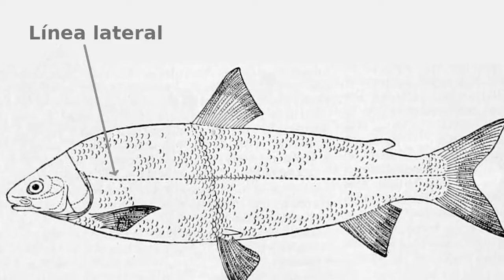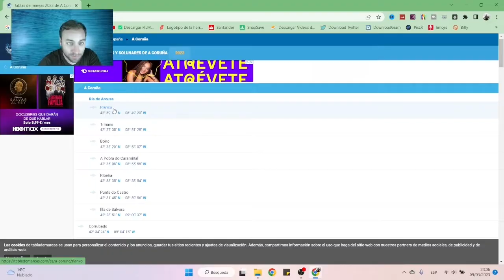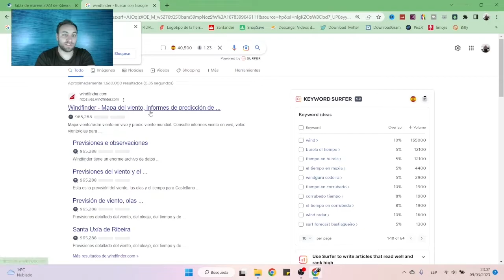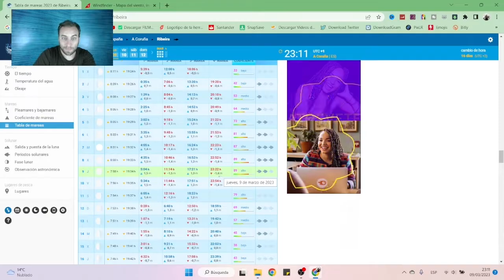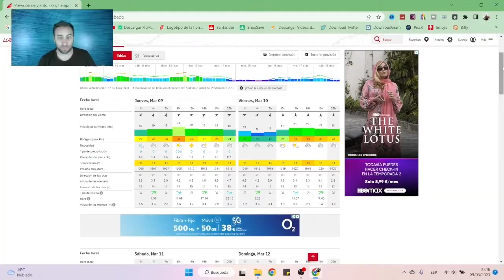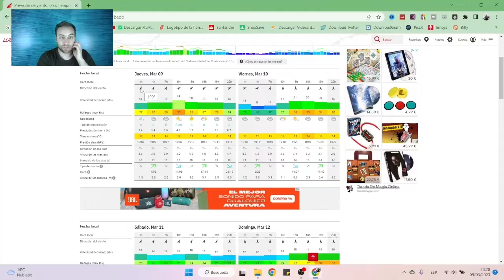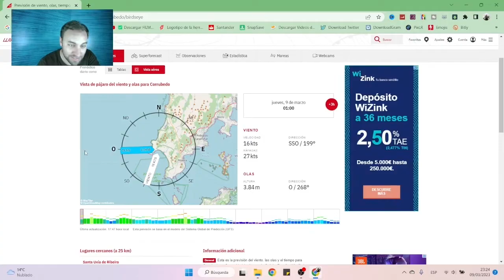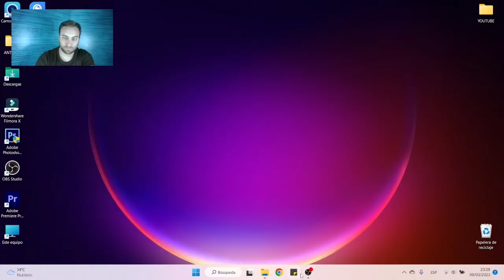Descubre EL MEJOR MOMENTO para PESCAR A SPINNING en el mar // Pesca desde costa en galicia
En este video te enseñaremos todo lo que necesitas saber sobre la pesca a spinning desde la costa en Galicia. Aprenderás cómo pescar a spinning desde la playa y cuáles son los mejores momentos para pescar lubinas a spinning en Galicia. Además, te daremos algunos consejos útiles para principiantes que quieren empezar a pescar con señuelos.

Descubrirás el equipo que necesitas para la pesca a spinning, así como las técnicas más efectivas para capturar lubinas desde la costa. También te mostraremos algunos de los mejores lugares para pescar en Galicia y te enseñaremos cómo identificar el momento perfecto para salir a pescar.

Si eres un aficionado a la pesca o simplemente quieres aprender cómo pescar a spinning desde la costa en Galicia, este video es para ti. Aprenderás todo lo que necesitas saber para tener éxito en tus próximas salidas de pesca a spinning en la costa gallega. ¡No te lo pierdas!